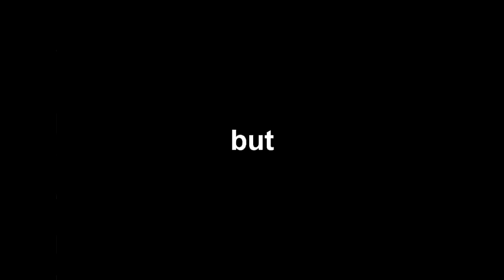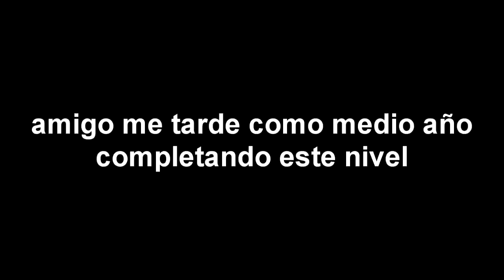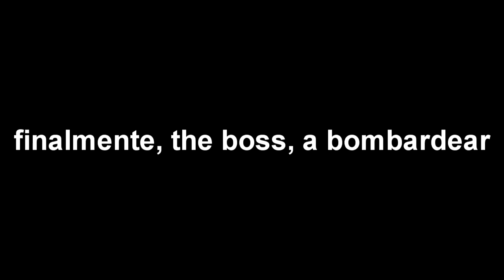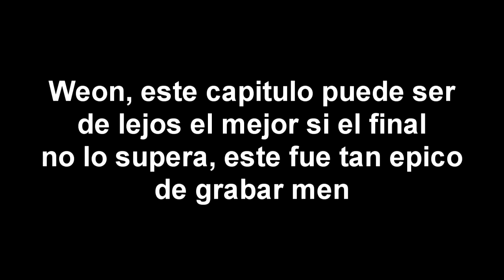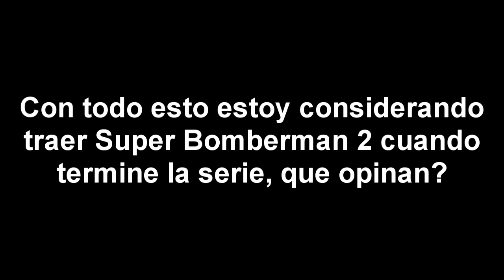Más Tecnologias y un Torneo Epico en Super Bomberman - Parte 3 | MrAften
ESTA ES LA MEJOR PARTE DE LA SERIE HOLA